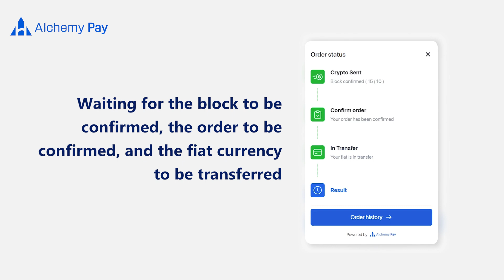Sell your crypto assets to fiat currency with Alchemy Pay's Off-Ramp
Looking for a quick and easy way to sell your crypto assets for fiat currency? Check out the latest demo video from AlchemyPay's Off-Ramp! You can convert your digital assets into cash with just a few clicks.

$ACH